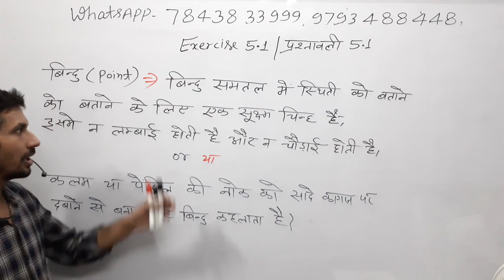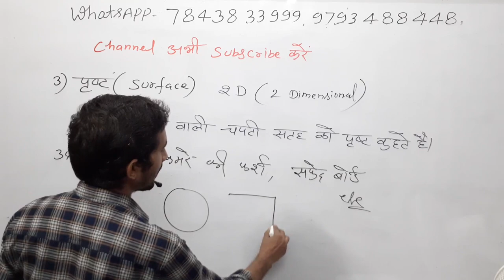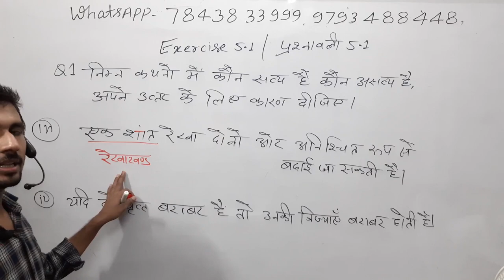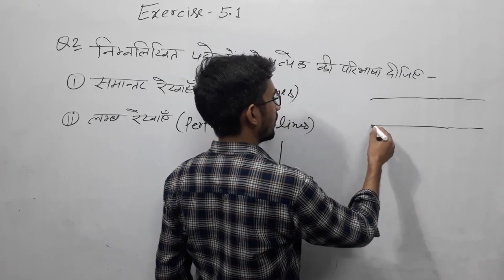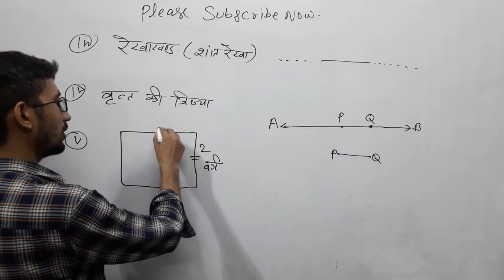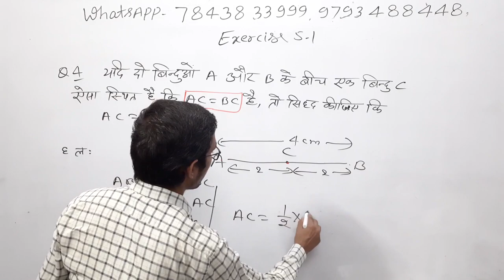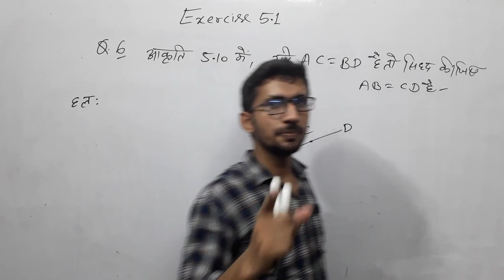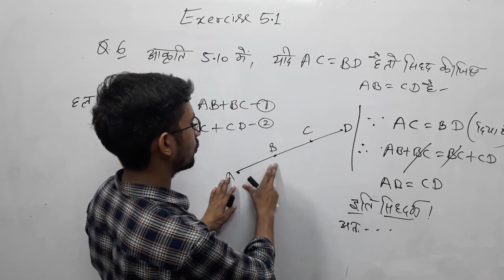Class 9th Maths Live | Part 41 |Chapter 5.1 | by Rajkumar yadav Sir | कक्षा 9 की गणित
class 9 maths chapter5.1
cbse class 9 maths chapter 5 exercise 5.1
class 9 math by rajkumar sir ,
class 9 math chapter 5  by rajkumar sir
class 9th math exercise 5.1 question number 1 2 3 45  by raj rajkumar sir